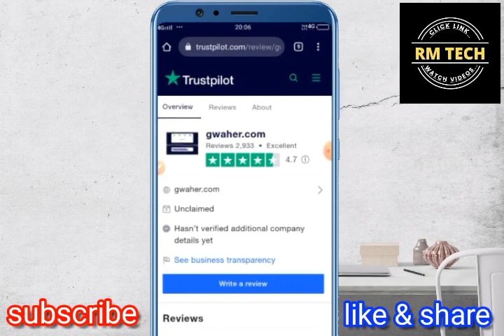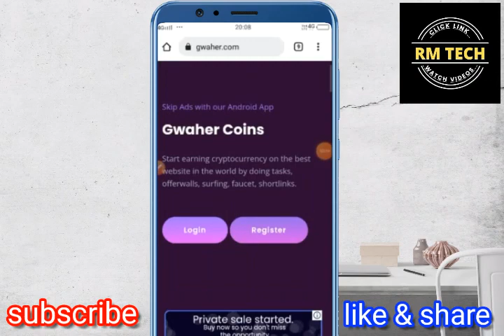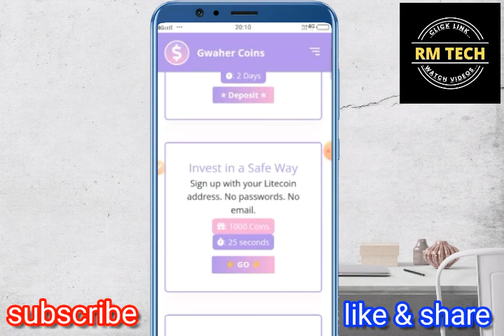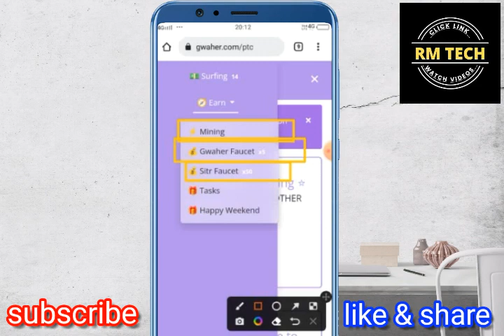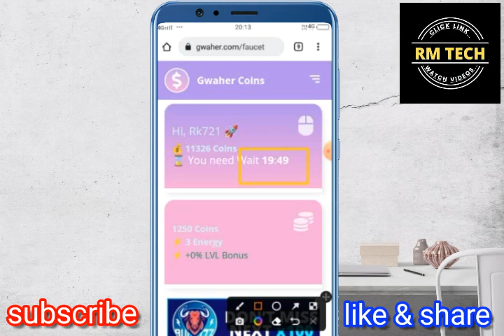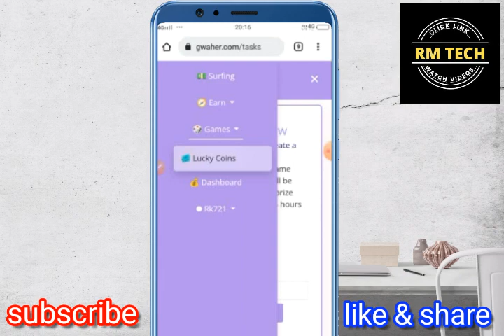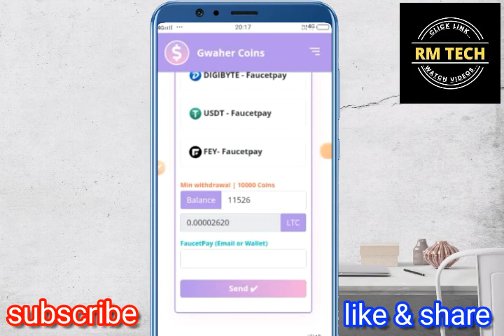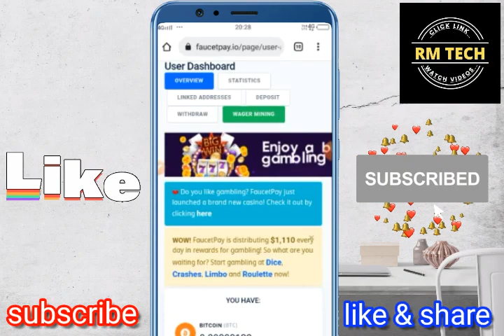gwaher coins review // gwaher coins withdrawal // faucetpay earning site 2022 // gwaher.com legit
Hi

Is video me jis website ke bare me bataya gya hai wha pr aap faucet claim and ads dekhkr Aur shortlink pr click krke earnings kr skte ho
________________________________________________Like 👍